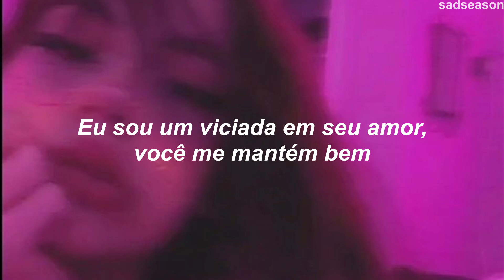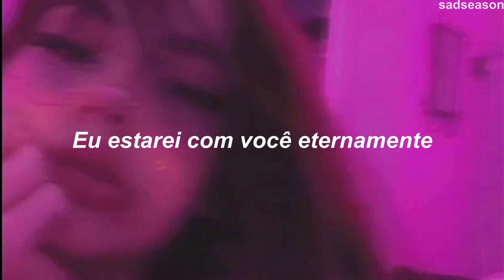essa musica é perfeita pra criar uma fanfic muito boa!!!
RZY - Eternally

 ☕ Ajude-nos a continuar compartilhando músicas incríveis, doe no Buy Me A Coffe ☕